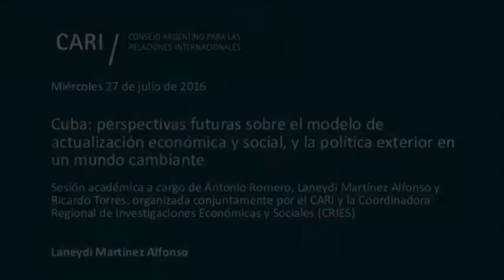Cuba: perspectivas futuras - Laneydi Martínez Alfonso PARTE 3